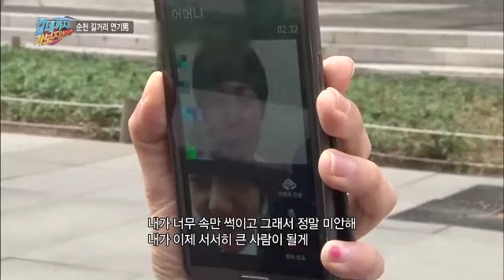연기남의 생애 첫 대사! 그의 연기력은 과연?_채널A_갈데까지가보자 17회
# 중국 불법 어선과의 사투! 서해어업관리단 우리 영해에서 밤낮을 가리지 않고 불법조업 중인 중국어선은 약 일 만여 척! 무허가 불법 중국어선 단속하는 서해어업관리단이 지난 5년간 거둬들인 담보금만 125억여 원! 한중 어업협정에 따라 조업이 금지된 4월을 앞두고 중국 어선들의 싹쓸이 불법조업이 최고조에 달했다. 서해 망망대해에서 펼쳐지는 중국어선과 서해어업관리단의 쫓고 쫓기는 추격전! 단속원들은 아무 사고 없이 불법 조업 중인 중국어선을 나포할 수 있을까? 제작진이 서해어업관리단과 동행 취재한 지난 7박 8일 동안의 기록!

# 매일 길거리에서 중얼거리는 남자, 그는 왜? 시내 한복판에서 혼자 중얼거리며 기이한 행동을 하는 남자가 있다? 제보를 듣고 찾아간 곳은 전남 순천. 수많은 인파 속에서 길거리에 엎드려 고개를 푹 숙인 사람 발견! 뭔가를 계속 중얼거리더니 심지어 이상한 손짓과 몸짓을 하는 게 혹시 정신이 온전치 않은 걸까 의구심이 드는 가운데, 그는 왜 이 많은 사람 앞에서 연기하게 된 걸까? 23살 형민씨는 학창시절 친구들에게 집단폭행을 당하면서 세상과 마음의 문을 닫고 살았었다. 그러다, 영화 '아저씨'를 보면서 연기자의 꿈을 키우게 되었고, 마음의 병을 고치고 있다. 그래서 제작진! 형민씨의 꿈 실현을 위해 나섰다! 과연, 길거리 연기남의 화려한 데뷔! 이뤄 낼 수 있을까?